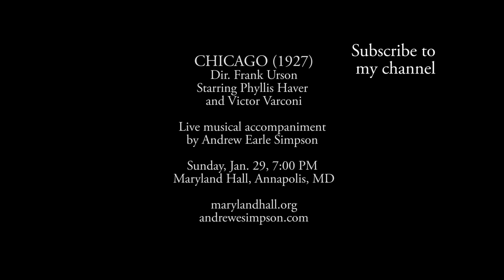Chicago (1927), A Brief Introduction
CHICAGO was a 1926 play by Maurine Dallas Watkins, which was made into a silent film the following year.  The silent film version of CHICAGO stars Phyllis Haver as Roxie Hart, and Victor Varconi as her husband Amos.  Those who know the Kander & Ebb musical or the film version with Renee Zellweger may be surprised to learn about this picture, made some 50 years before the musical.